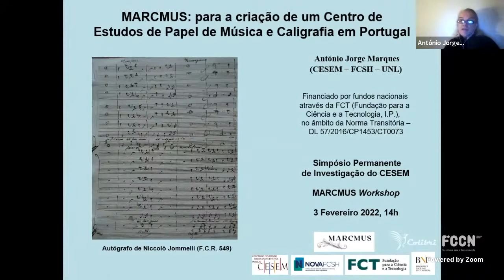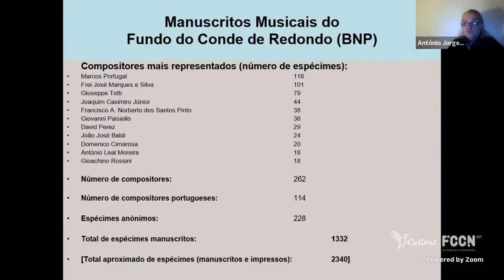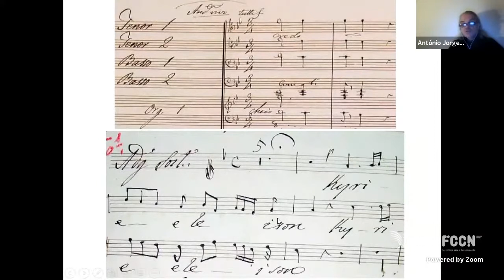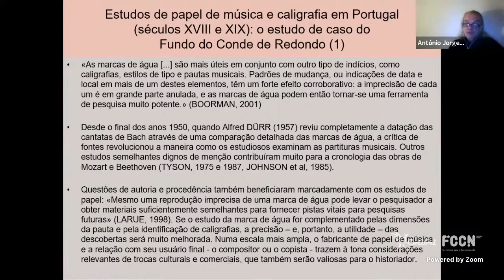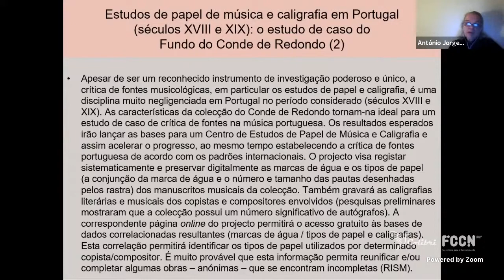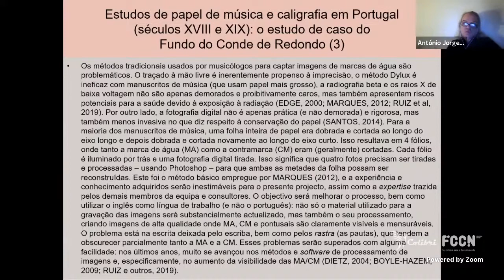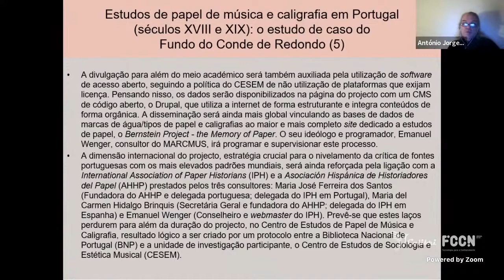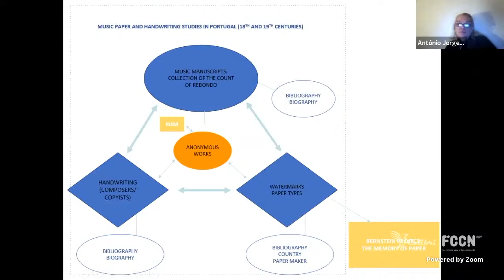Simpósio Permanente de Investigação do CESEM #12/Workshop MarcMus #1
Moderação: Zuelma Chaves
António Jorge Marques (Grupo de investigação: Estudos de Música Antiga) – “MarcMus: para a criação de um Centro de Estudos de Papel de Música e Caligrafia em Portugal”